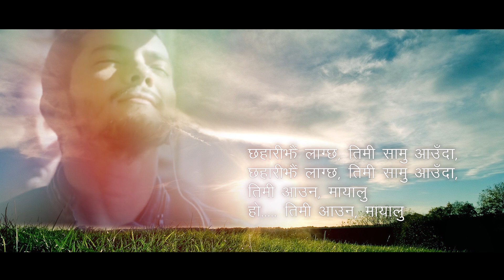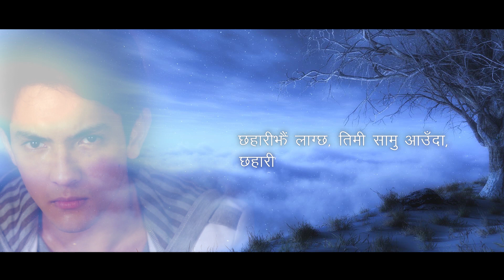New Nepali superhit song of Aditya Narayan Jha karoke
It's your chance to sing on your own voice.

Song: Phoola Jastai
Singer: Aditya Narayan Jha